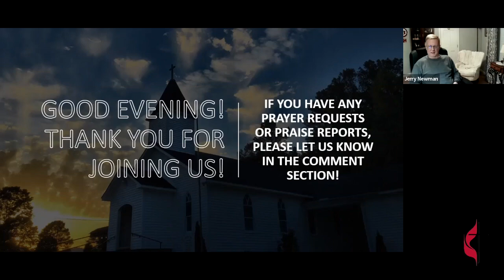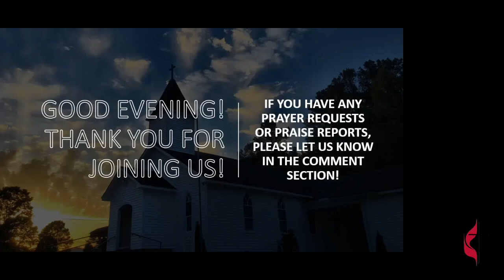January 20, 2022 | Weekly Devotional Discussion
Whorton Bend United Methodist Church
Weekly devotional discussion